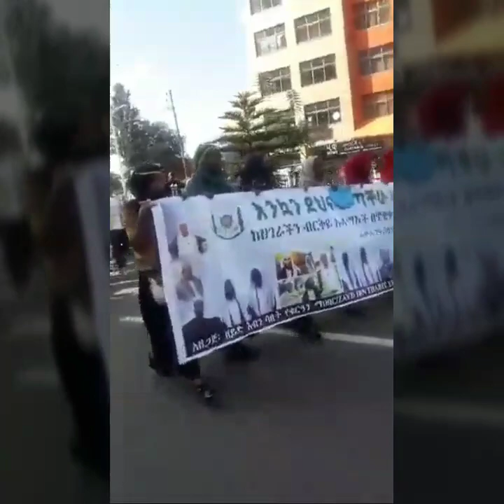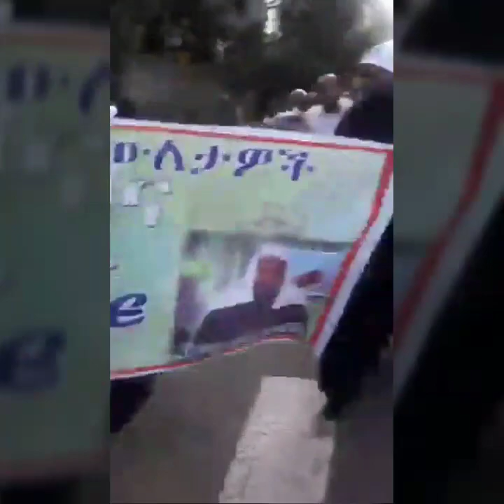ፍትህ ለአክሱም ሙስሊሞች ቦሌ እየተቀወጠ ነው።